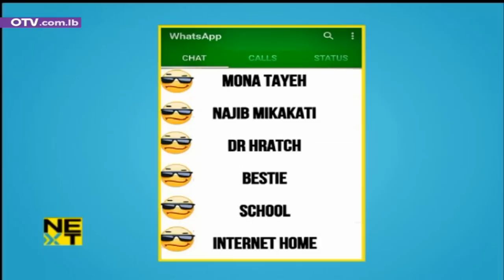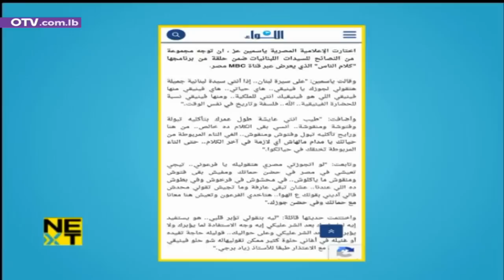ميرنا مكرزل: نجوى كرم لم تعد فنانة.. وهذا ردي على هجوم ياسمين عز على اللبنانيات!